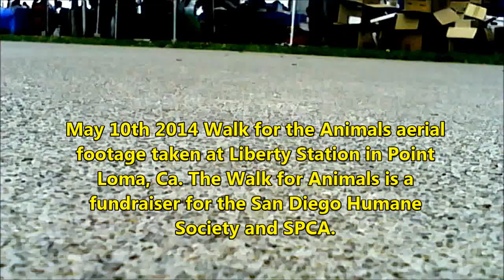San Diego dog walk view from my RC quad rotor.